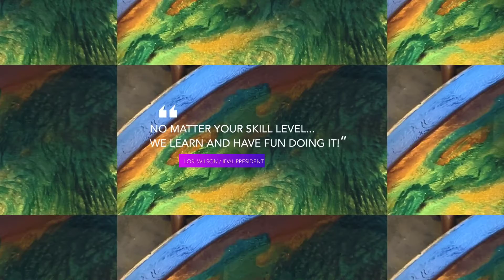PDS - IDAL Annual Convention Promo